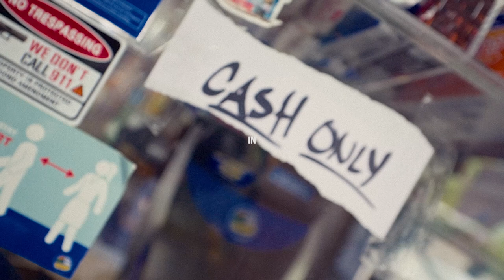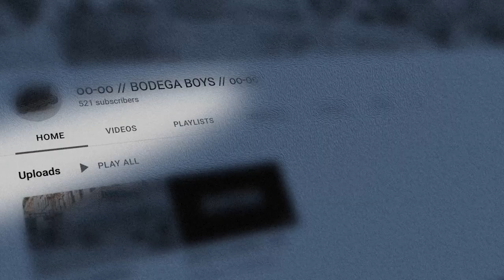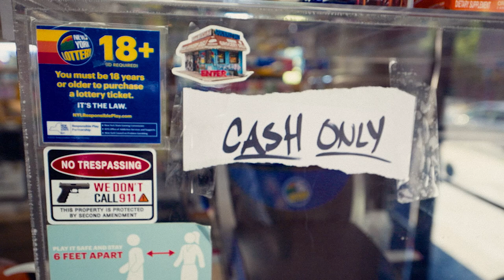CASH ONLY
The Bodega Boys Present: CASH ONLY

Shot in the streets of New York City in 2021. On Instagram @_BodegaBoys

00:00 Introduction
00:43 Mike Torres
01:49 Justin Brasco
02:58 ConEd interlude
03:48 Augusto Castillo
06:03 Jeremy Raff
07:31 Continental Army Plaza interlude
07:45 Ariel Surun
08:29 Edwin Rodriguez
09:39 Bodega Boys montage
11:03 How we feel when we do it
11:58 Robby Silcox
13:12 Sam Leviton
13:55 Alex Ryerson
15:20 Justin Brasco—2-Piece
17:09 Credits

DIRECTED BY
Jeremy Raff
Mike Torres

MAIN CAMERA
Augusto Castillo
Jeremy Raff
Alex Ryerson
Mike Torres

EDITING
Jeremy Raff
Mike Torres

ASSISTANT EDITOR
Augusto Castillo

COLOR
Edwin Rodriguez

ART DIRECTION
Mike McMullen

MUSIC
Tasaday
Sassy 009
Camouflage Large
Waylon Jennings
Dali Muru & The Polyphonic Swarm
Ruth
Armand Hammer
Yeek
Near Paris
Section 25
Beastie Boys

Featuring
Alex Ryerson
Justin Brasco
Augusto Castillo
Christian Delfino
Robby Silcox
Mike Torres
Jeremy Raff
Edwin Rodriguez
Ariel Surun
Geoff Levy
Anthony Esquivel
Greg Carideo
Julian Garcia
Sam Leviton